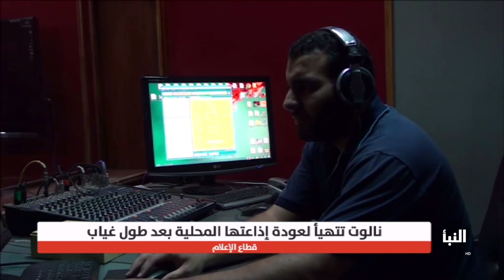"هنا راديو نالوت" عودة إذاعة المدينة بأصوات شبابية